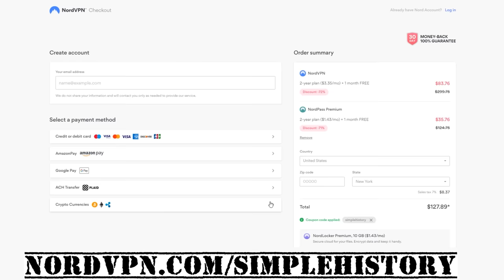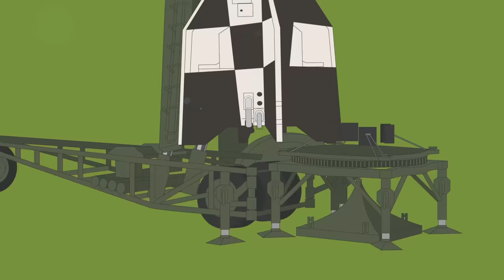Churchill's Plan to Start World War 3 Using German Troops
It's risk-free thanks to their 30-day money-back guarantee!

The British Government kept the “Operation Unthinkable” document a secret, even from their closest allies, the Americans. After the war, Churchill made no reference to it, not even in his memoirs. It was declassified only a half a century after, in 1998.  It was only then that the world got to know how close  they had been to World War III.

T-Shirts

See the book collection here:

Amazon USA

Amazon UK